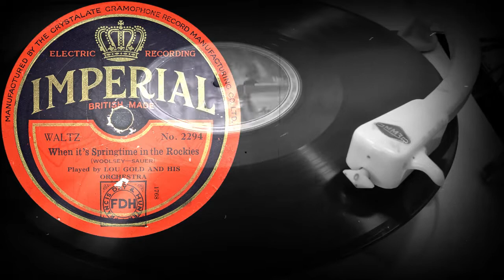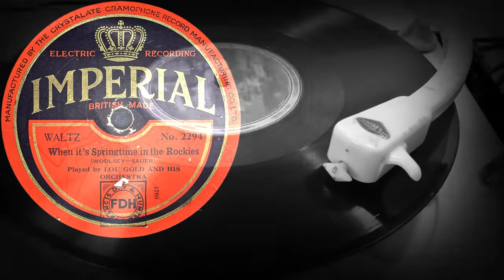WHEN IT'S SPRINGTIME IN THE ROCKIES - Played by LOU GOLD AND HIS ORCHESTRA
WHEN IT'S SPRINGTIME IN THE ROCKIES
(WOOLSEY-SAUER)
Played by LOU GOLD AND HIS ORCHESTRA
Оцифровка грампластинки
IMPERIAL (UK) выпущена в августе 1930 года
Выходные данные: No.2294  1768
Гравировка: 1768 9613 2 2